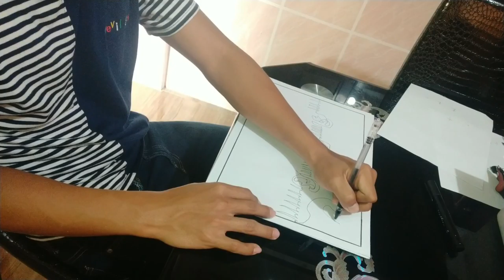BANASAN, ERNESTO B. BSEMT 1-F SIMPLE ABSTRACT ART OF LOVE